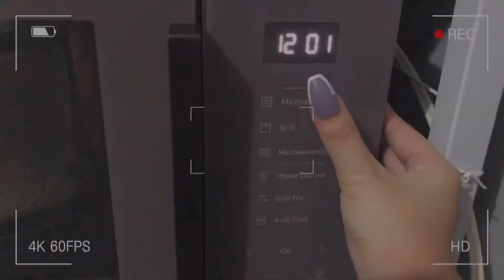day in my life: first day of shs online class 🐯⛅️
hello everyone! it’s zue. been away for quite a long time since i wanted to fully enjoy my vacay. anws, here’s my first day of shs online class. i hope you enjoy! 🤍